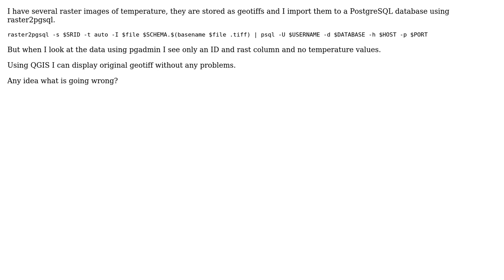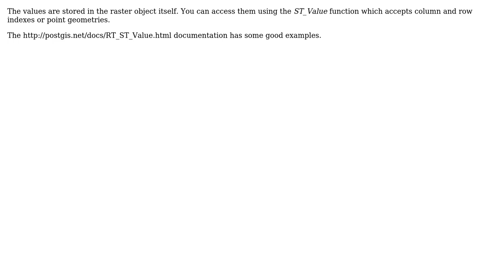GIS: Where are raster pixel values stored in PostGIS? (2 Solutions!!)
GIS: Where are raster pixel values stored in PostGIS?

With thanks & praise to God, and with thanks to the many people who have made this project possible! | Content (except music & images) licensed under CC BY-SA | Music | Images & others | With thanks to user PolyGeo user gis user fjboogert user Ali and the Stack Exchange Network Trademarks are property of their respective owners. You are responsible for your own actions.